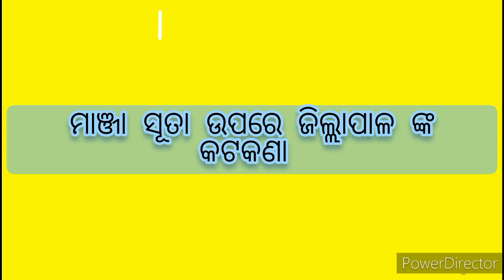Breakfast News//14/01/2023//otvnews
Breakfast News